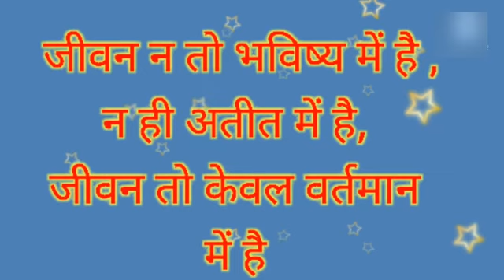Safety pin ka avishkar kisne kiya story | Mann ki awaz By Deepaligaur inspirational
Deepali Gaur

सेफ्टी पिन का अविष्कार वाल्टर हंट द्वारा किया गया था
वाल्टर हंट ने कई अविष्कार किए
जैसे सिलाई मशीन, स्पिनर, सड़क साफ करने की मशीन आदि।

Hello friends,